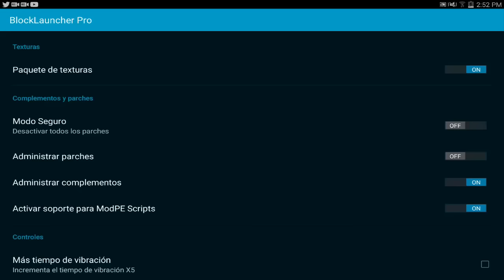SUPER MEGA ESPADAS MOD PARA MINECRAFT PE 0.16.0 | Mods Para Minecraft PE 0.16.0